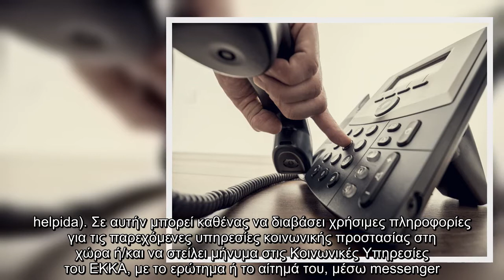ΕΚΚΑ: Στους αριθμούς 197 και 1107οι καταγγελίες από θύματα βίας